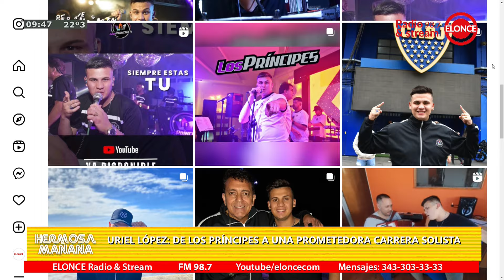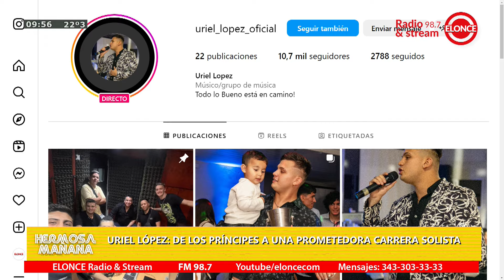HERMOSA MAÑANA - Uriel López: de Los Príncipes a una prometedora carrera solista